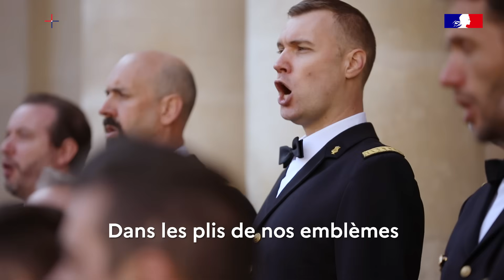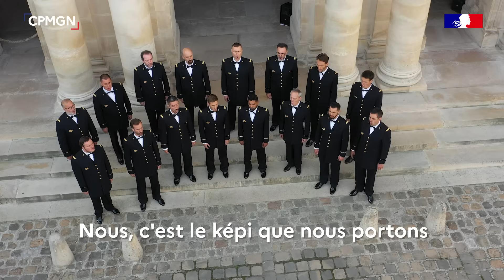🎶 Chant de la Gendarmerie nationale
Entonné pour la première fois le 15 juillet 2021 dans la cour des Invalides, lors de la cérémonie d’hommage aux héros du quotidien, ce chant va revêtir désormais un caractère officiel et réglementaire et sera donc appris par tous les gendarmes dans les écoles de formation.

Le texte et sa partition seront prochainement intégrés à la circulaire 26 600 (Clt 96.26) sur le patrimoine de tradition de la gendarmerie, et le chant pourra donc prendre toute sa place, notamment lors des cérémonies et prises d'armes.